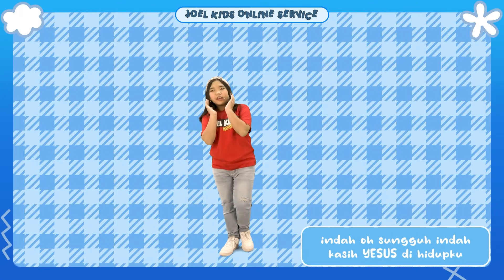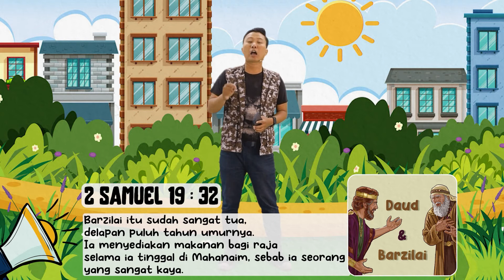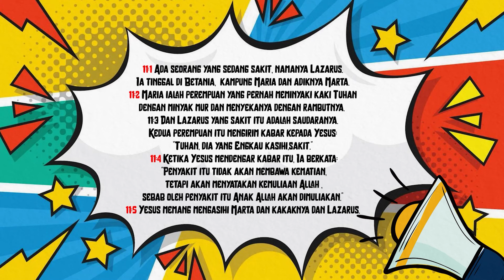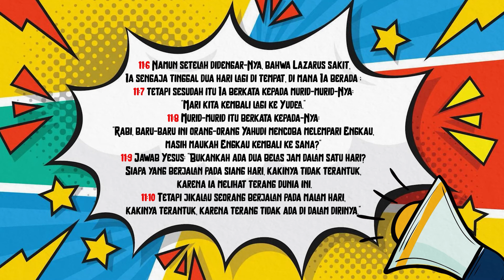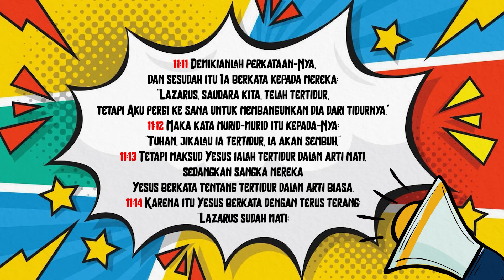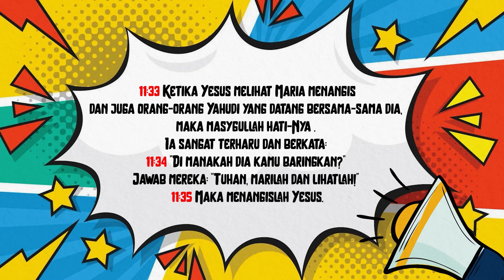Joel Kids Online Service -" Care for Each Other "-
JADWAL KEGIATAN
JKI HIGHER THAN EVER SEMARANG

1. IBADAH UMUM ONLINE
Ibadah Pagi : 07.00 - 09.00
Ibadah Siang : 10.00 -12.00 (offline)
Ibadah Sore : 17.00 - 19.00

2. A CALL TO PRAY & WORSHIP

3. IBADAH YOUTH FIRE
Setiap hari Sabtu, 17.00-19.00 WIB

4. JOEL KIDS ONLINE
Kelas Besar : 10.00
Kelas Balita : 11.30

PEMBERITAHUAN
1. Dilarang memperbanyak atau mempublikasi ulang baik sebagian maupun seluruh isi video ini ke dalam bentuk apapun.

2. Akun Youtube Higher Than Ever Church tidak dimonetisasi. Kami tidak menerima penghasilan apapun dari semua video yang ada di dalam akun kami.